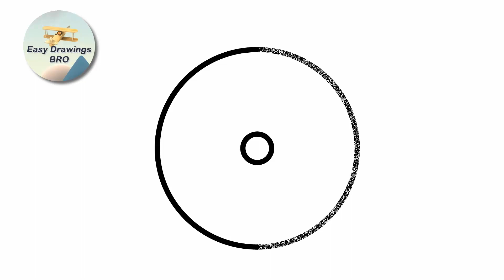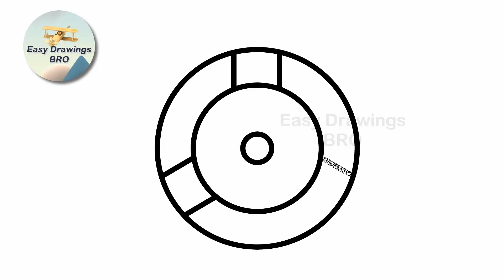How to draw Izuna Mangekyou Sharingan | Naruto | Anime drawing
This Naruto drawing is an easy tutorial about how to draw Izuna mangekyou sharingan step by step.

Unlike the other powers, this isn't specific to certain individuals. Instead, every Mangekyo Sharingan user is able to use this power as the ultimate form of attack or defense. It allows the user to create a giant humanoid of chakra that fights on their behalf and protects them.

drawing tutorial
እንዴት እንደሚሳል
كيف ترسم
Ինչպես նկարել
necə çəkmək
nola marraztu
কিভাবে আকে
як маляваць
kako crtati
как да рисувам
ಹೇಗೆ ಸೆಳೆಯುವುದು
com dibuixar
сурет салу
sa unsa nga paagi aron sa pagkalos
mmene kudzatunga
如何画
如何畫
nzira yekukwevera
කොහොමද අඳින්නේ
그리는 방법
kako nacrtati
çawa bikujin
hvordan man tegner
ako kresliť
kako narisati
Kiel desegni
kuidas joonistada
Paano Gumuhit
kuinka piirtää
como deseñar
sut i dynnu
როგორ დავხატოთ
איך לצייר
hogyan rajzolj
esi ise
ווי צו ציען
cara menggambar
描く方法
cara nggambar
របៀបគូរ
ວິທີການແຕ້ມ
kā zīmēt
kaip piešti
wéi zeechnen
како да црташ
എങ്ങനെ വരയ്ക്കണം
kif tfassal
me pehea ki te utu
कसे काढावे
хэрхэн зурах
څنګه رسم
چطوری طراحی کنیم
jak narysować
кантип тартат
cum se desenează
как нарисовать
le auala e faalatalata
Како цртати
ho hohela joang
ڪئين ٺاهيو
வரைவது எப்படி
jak kreslit
ఎలా గీయాలి
nasıl çizilir
як намалювати
indlela yokudweba
indlela ukudweba